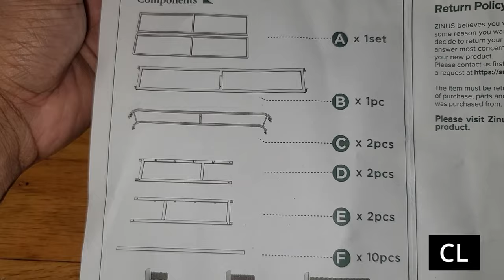Quick Assembly of ZINUS 9 Inch Metal Smart Box Spring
Tired of moving around traditional box springs so we got the Smart Box Spring by ZINUS

ZINUS 9 Inch Metal Smart Box Spring / Mattress Foundation / Strong Metal Frame / Easy Assembly, Queen

The Steel Interior Frame With Knitted Polyester Cover is a smart box spring that is made of solid steel and has a knitted polyester cover. It has a durable steel framework and supports a maximum weight capacity of 350 pounds for twin size and 700 pounds for other sizes. It has a 9 inch height and comes in a compact box with all necessary parts, tools and instructions. It has a 5-year limited warranty and requires a bed frame or platform bed for support, which is sold separately.